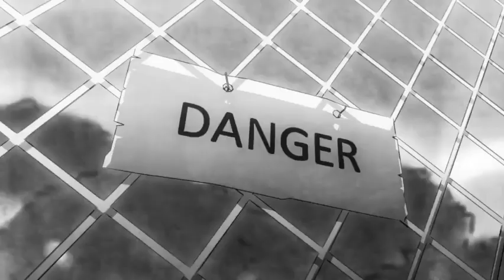Holloween 2023 Animation Cartoon Story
Amazing Short Animation Movie 2023 Best.